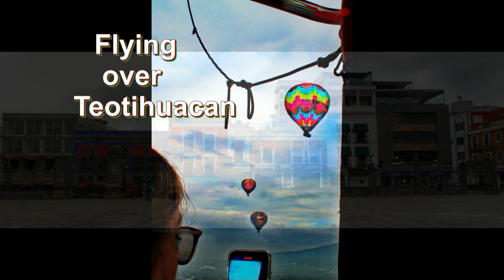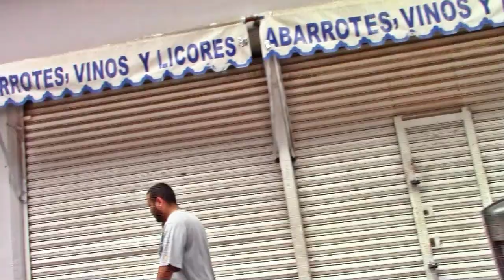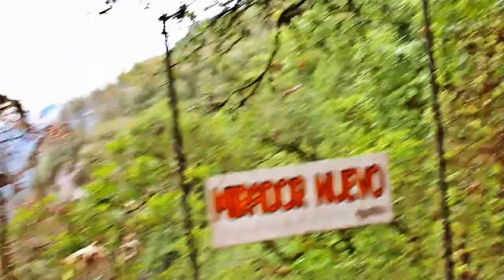A Video story of Mexico 2024 pt 2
A video from Sandy & Eddie's 2024 Mexico Adventure . We stop at Cholula then on to Puebla next Tlaxcala, Waterfalls of Quetzalapan & Zacatlan, Teotihuacan and We end at the Zocalo of Mexico City